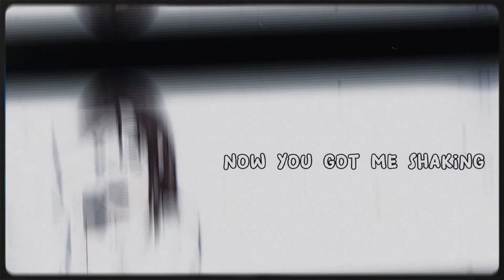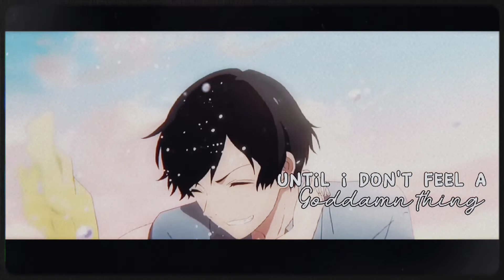Nightcore - Hold Me // Skydxddy - (Lyrics)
informations ⛛
Song: Hold Me
Artist: SKYDXDDY